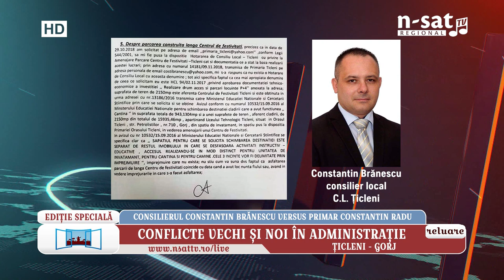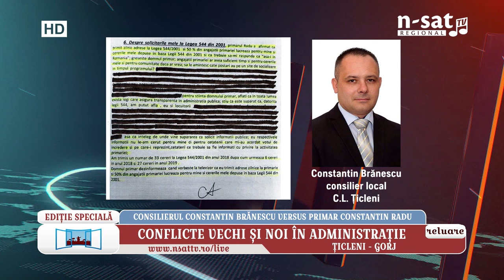Panoramic: Conflicte vechi și noi în administrație - Țicleni, Gorj 2019